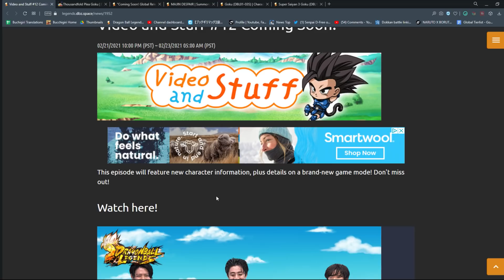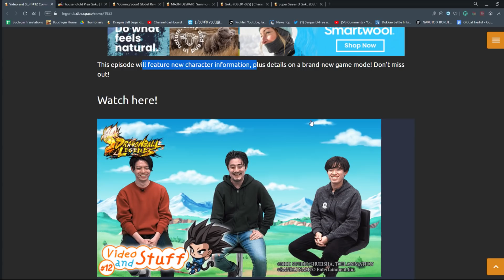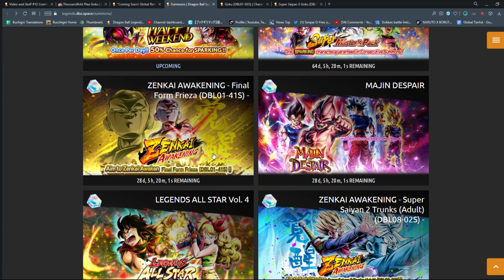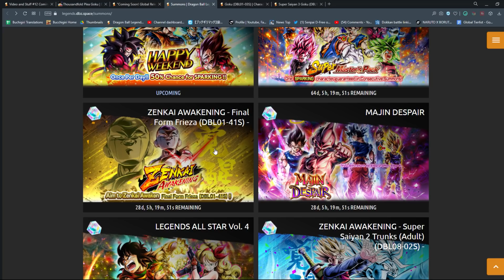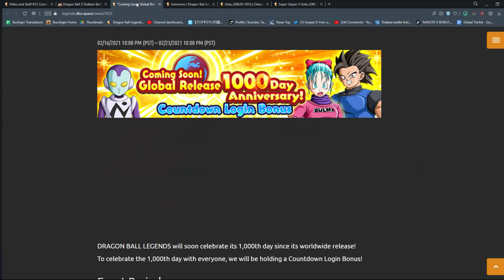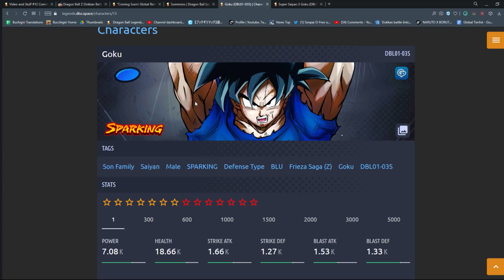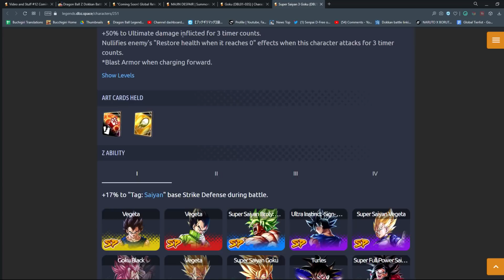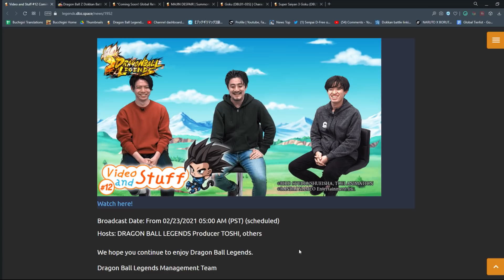Dragon Ball Legends - 1000 DAYS CAMPAIGN ON THE WAY? LAST MINUTE CELEBRATION PREDICTIONS!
Dragon Ball Legends - 1000 Days Campaign On The Way? What Am i Expecting For The Celebration? DB Legends NEWS and Predictions!